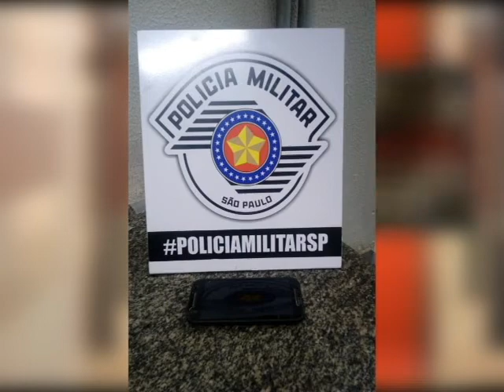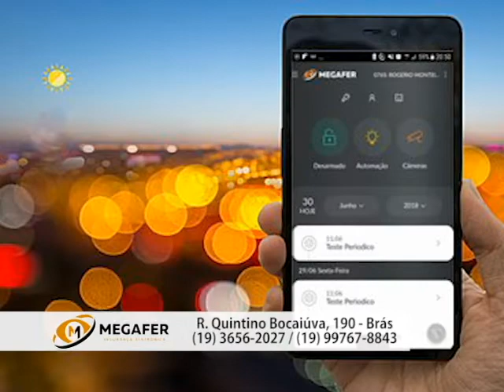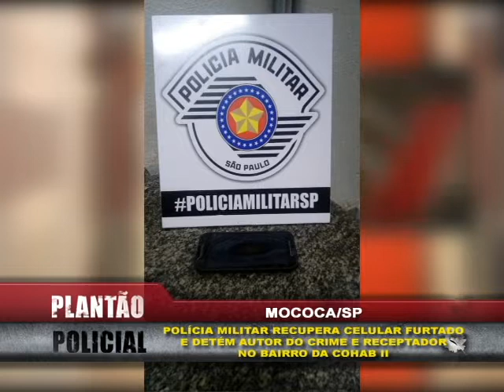PLANTÃO POLICIAL 26 11 2019